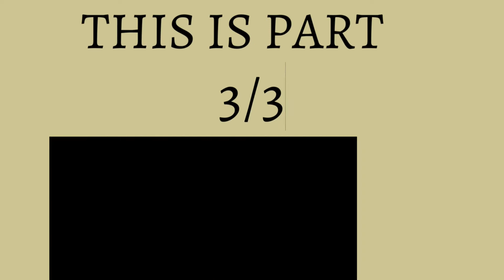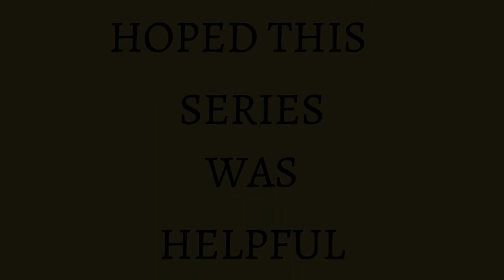Jamaican Student Studying in the USA Part 3/3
Happy Sunday,
 Part 3 of my series with Imani Green. Thank you so much for all the support. I hope all your questions have been answered and you enjoyed while watching. Have a blessed week, everyone.